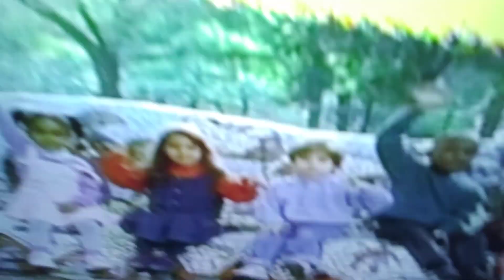Plaza Sésamo - Pencil Box B/b